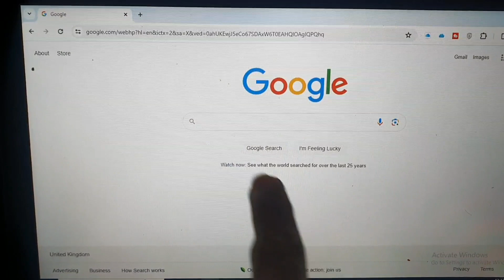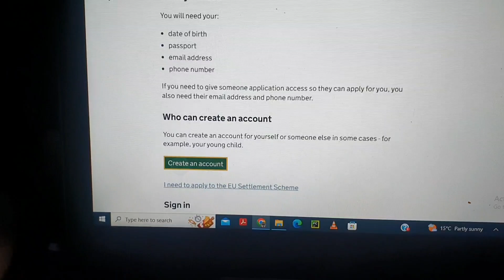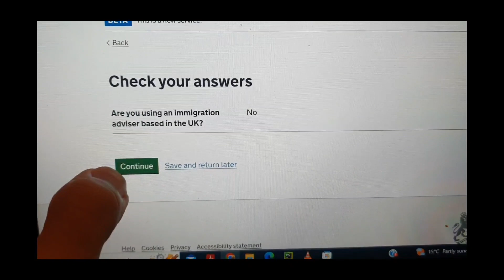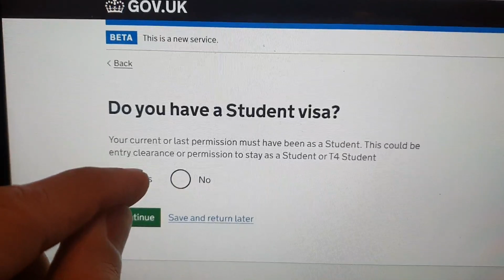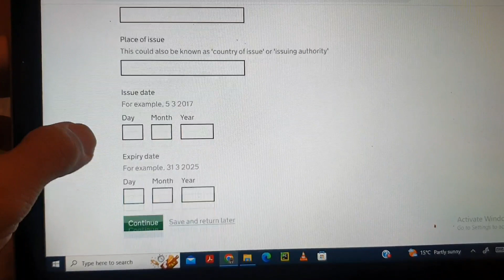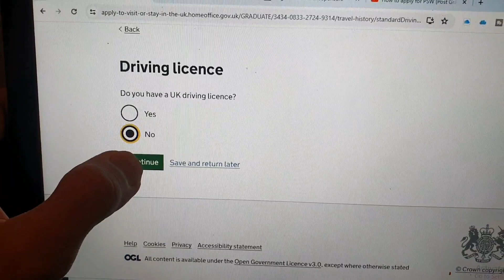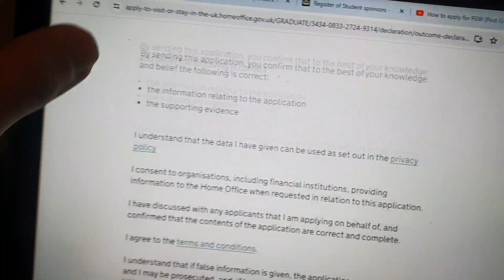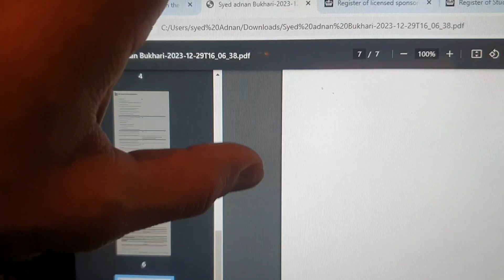How To Apply For PSW(Graduate Visa) In Uk 2024 | Complete Guide Step By Step